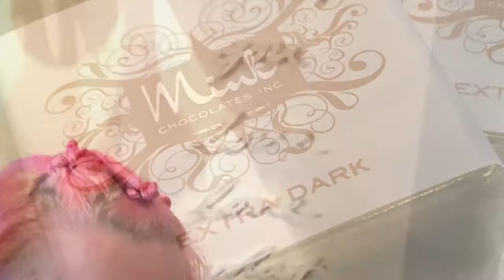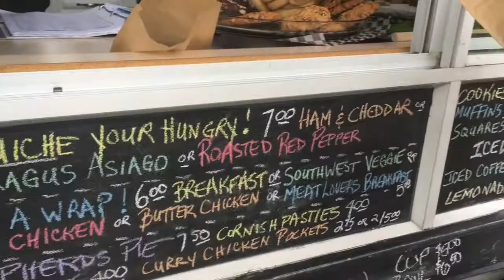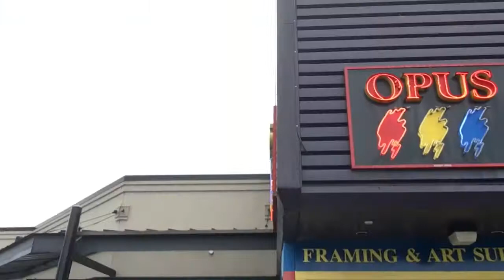Happy Birthday 2017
Join me on my fun birthday adventure filled with chocolate, art and some of the people I love.